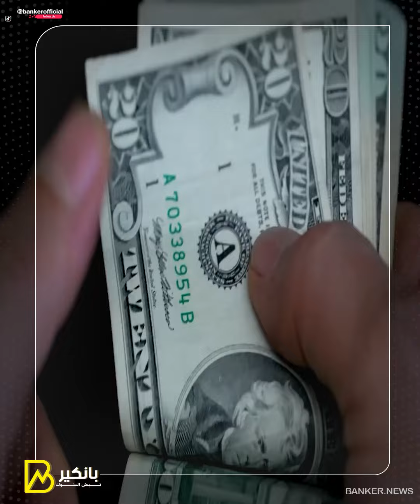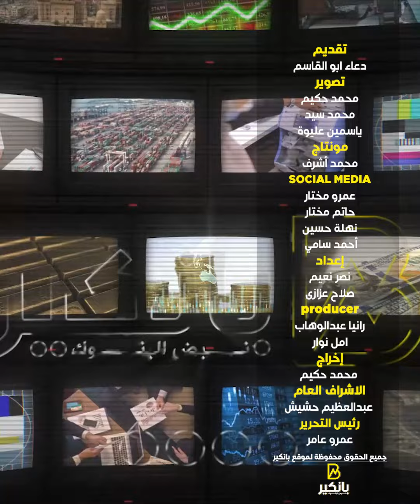مفاجأة الـ 25 مليار دولار.. لو عاوز تعرف فلوس راس الحكمة راحت فين.. شوف الفيديو ده